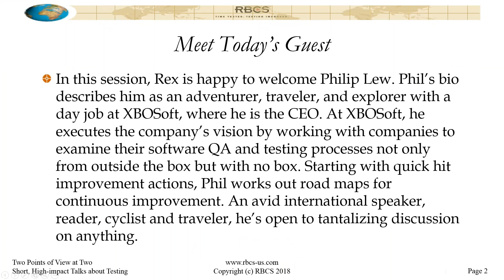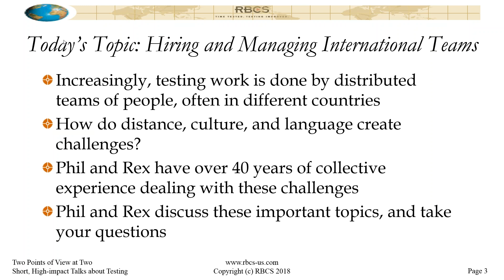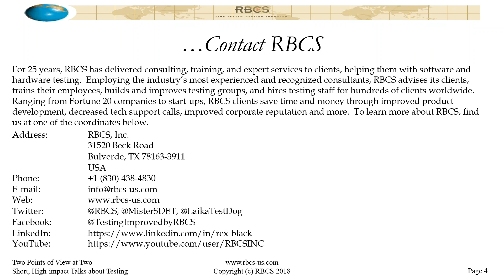Two Points of View at 2:22 with Philip Lew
For nearly ten years, RBCS has run a highly successful free webinar series.  In 2018, we’re adding the Two Points of View at Two series to our monthly webinar rotation. In each of these sessions, Rex Black will talk with another software luminary about topics of mutual interest, where the two have some different views, and then Rex opens the floor to questions.
In this session, Rex is happy to welcome Phil Lew.  Phil’s bio describes him as an adventurer, traveler and explorer with a day job at XBOSoft, where he is the CEO. At XBOSoft, he executes the company’s vision by working with companies to examine their software QA and testing processes not only from outside the box but with no box. Starting with quick hit improvement actions, Phil’s works out road maps for continuous improvement. An avid international speaker, reader, cyclist and traveler, he’s open to tantalizing discussion on anything.
Increasingly, testing work is done by distributed teams of people, often in different countries.  How do distance, culture, and language create challenges? Phil and Rex have over 40 years of collective experience dealing with these challenges, so they will discuss these important topics, and take your questions.